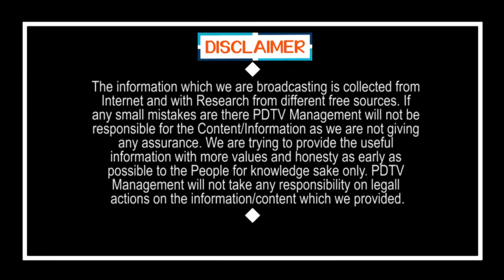Jagan Govt have Problems Creators | జగన్ కు సమస్యలు తెచ్చిపెట్టే వాళ్లు.. పార్టీలోనే ఉన్నారా..?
జగన్ కు సమస్యలు తెచ్చిపెట్టే వాళ్లు.. పార్టీలోనే ఉన్నారా..? | Jagan Govt have Problems Creators | PDTV News